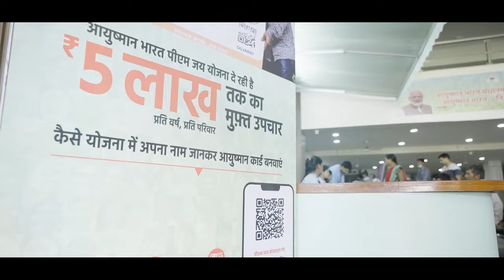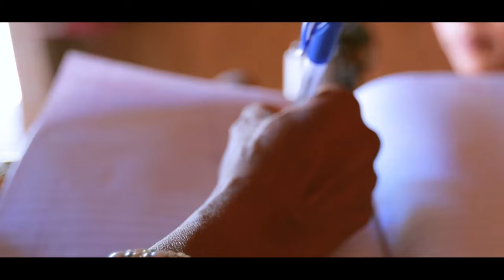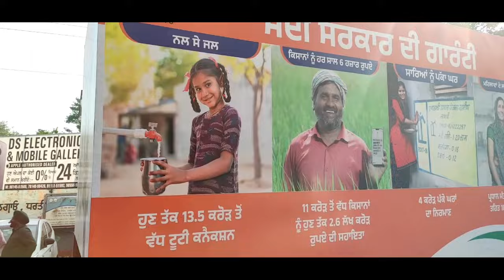Viksit Bharat Sankalp Yatra, furthering inclusive development for all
PM Narendra Modi will interact with beneficiaries of the Viksit Bharat Sankalp Yatra via video conferencing. It has been the constant endeavour of the Prime Minister to ensure women led development. In yet another step in this direction, Prime Minister will launch Pradhan Mantri Mahila Kisan Drone Kendra.